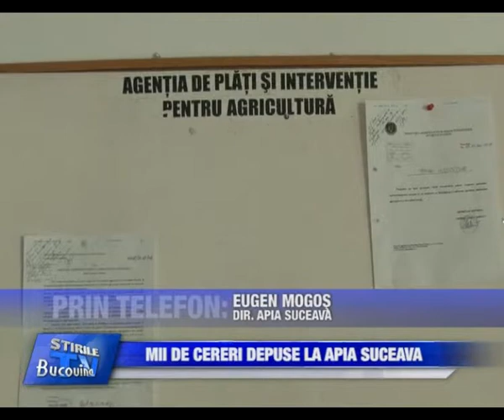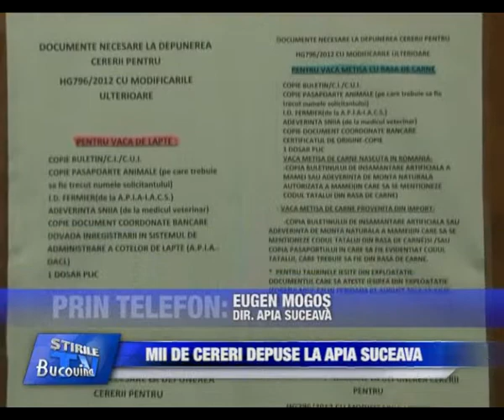08 Mii de cereri depuse la APIA Suceava Bucovina TV ro 14 06 2113